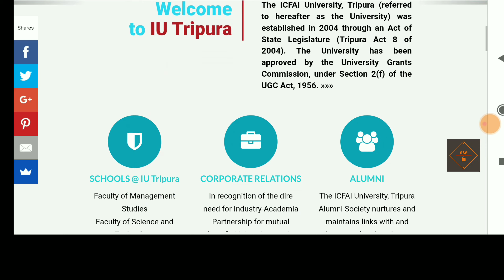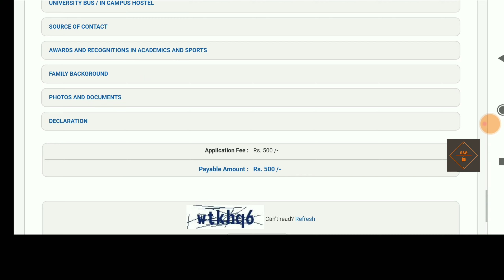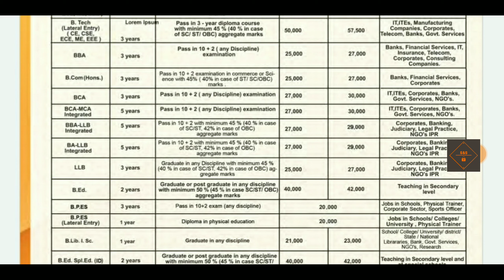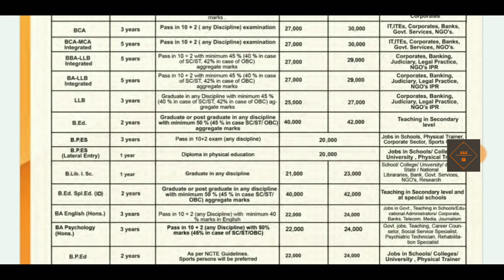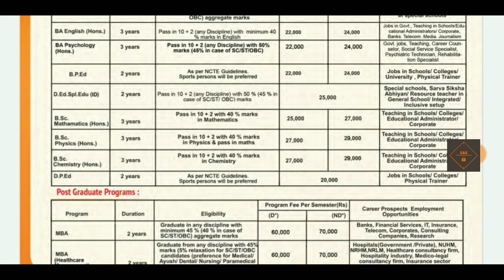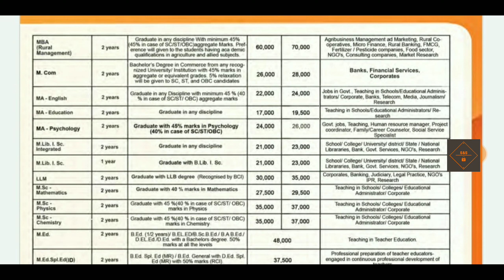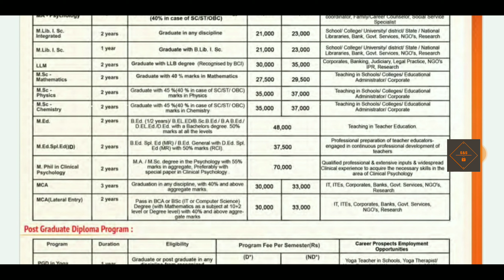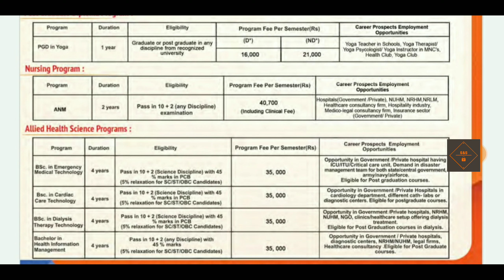ICFAI UNIVERSITY TRIPURA || ALL PROGRAMME FEE || ADMISSION 2020 || JORA TONGSANI DAKTI APPLY KHAIDI